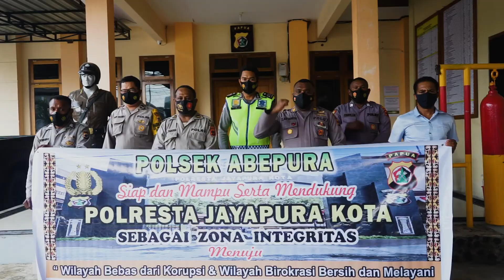Kapolresta Beserta Jajaran Mendukung Polresta Jayapura Kota Sebagai Zona Integritas